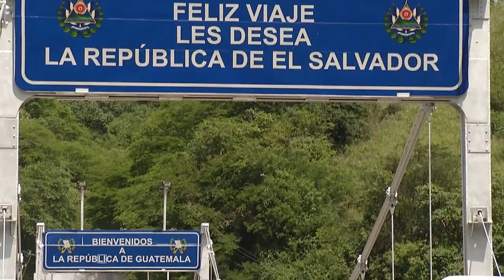Algunos consejos a seguir si quiere salir del país por las fronteras terrestres